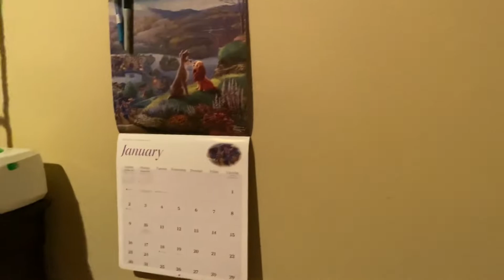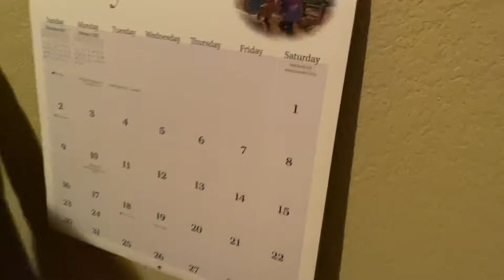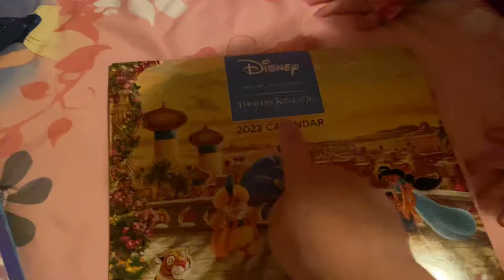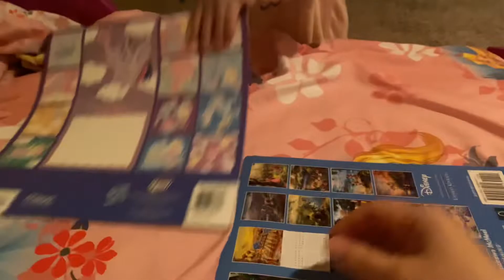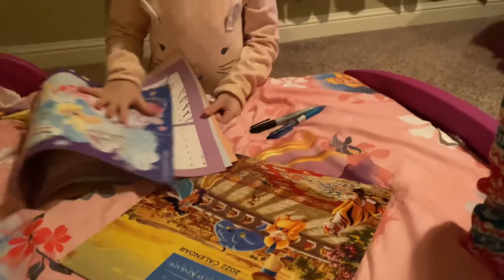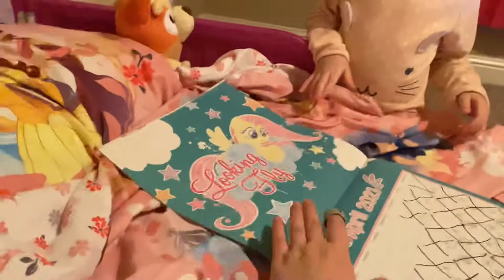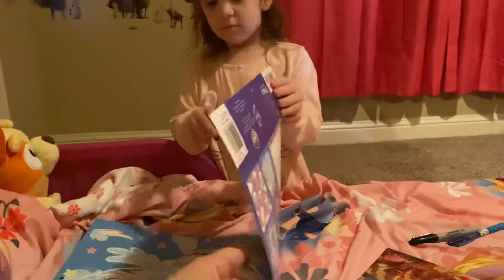My little 3 and 4 year old wish you a Happy New Year! See our new 2022 calendars!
Happy New Year! 2022 is here!! My girls keep a calendar in their rooms where each evening we mark down what we did on that day then they X it off and then we talk about what we’re doing tomorrow and what we did yesterday. The girls learn what tomorrow, yesterday, next week, and last week all mean. We have a lot of fun keeping the calendars.

I teach the girls the days of the week, 12 months of the year, and practice saying it in Spanish.